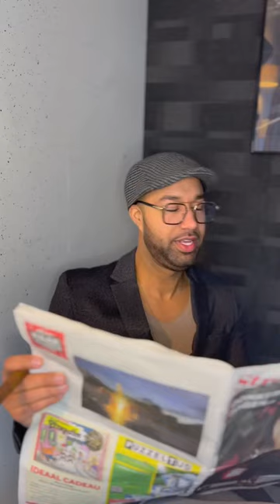Weetjes.... shorts singersongwriter muziek